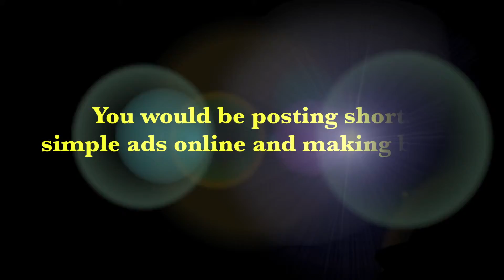Copy Paste Cash Is a Great Way To Earn Extra Cash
Learn how to make 25$ every day over and over.Copy paste ads online and making bank.